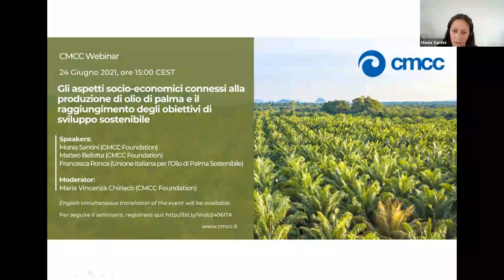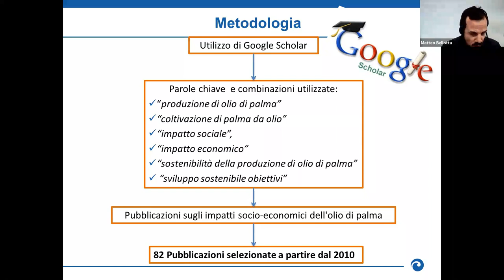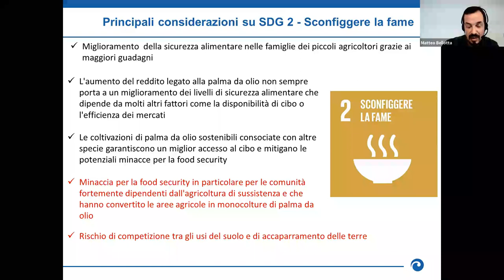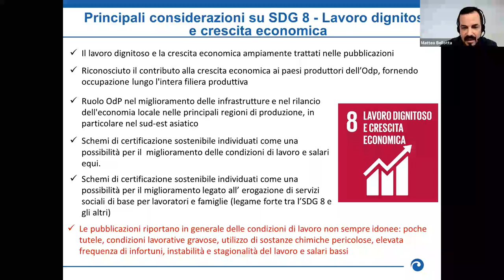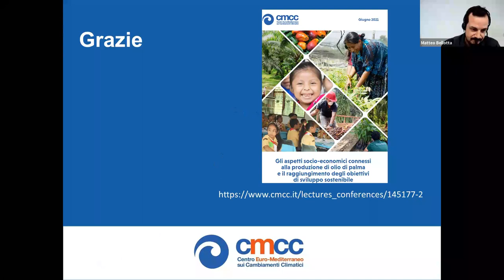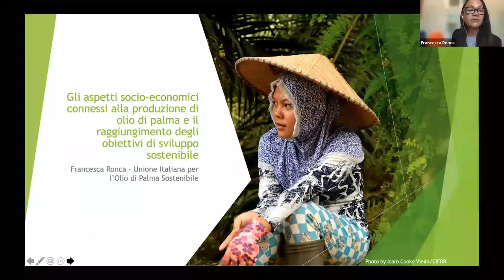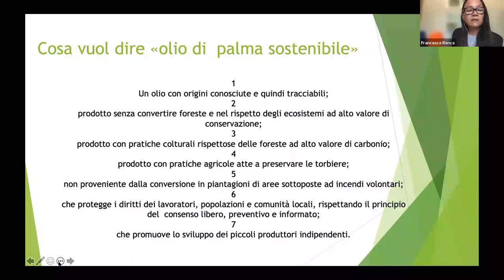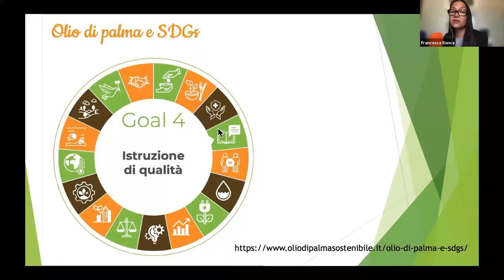Gli aspetti socio-economici connessi alla produzione di olio di palma e il raggiungimento degli SDGs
English simultaneous translation

Speakers:
Monia Santini – CMCC Foundation
Matteo Bellotta – CMCC Foundation
Francesca Ronca – Unione Italiana per l’Olio di Palma Sostenibile

Moderatore: Maria Vincenza Chiriacò – CMCC Foundation
Il dibattito a livello pubblico e scientifico è spesso concentrato sugli effetti dell’olio di palma sull’ambiente e sulla salute. Tuttavia, poco si discute circa le ricadute socio-economiche connesse alla produzione di olio di palma. Il CMCC ha svolto un’analisi approfondita della letteratura esistente che affronta i vari aspetti socio-economici della produzione di olio di palma con l’obiettivo di contribuire ad un dibattito più informato e a delineare il ruolo della produzione di olio di palma nel raggiungimento degli Obiettivi di Sviluppo Sostenibile (Sustainable Development Goals – SDG) delle Nazioni Unite.

I contenuti e le informazioni rilevanti di ciascuna pubblicazione sono stati messi in relazione con 8 SDG, selezionati in funzione della loro stretta correlazione con lo sviluppo socio-economico:

SDG 1: Sconfiggere la povertà
SDG 2: Sconfiggere la fame
SDG 3: Salute e benessere
SDG 4: Istruzione di qualità
SDG 5: Parità di genere
SDG 6: Acqua pulita e igiene
SDG 8: Lavoro dignitoso e crescita economica
SDG 10: Ridurre le disuguaglianze
Il lavoro è stato realizzato con il supporto incondizionato dell’Unione Italiana per l’Olio di Palma Sostenibile